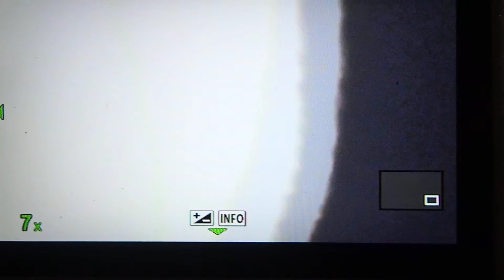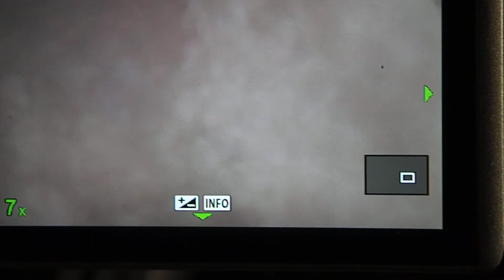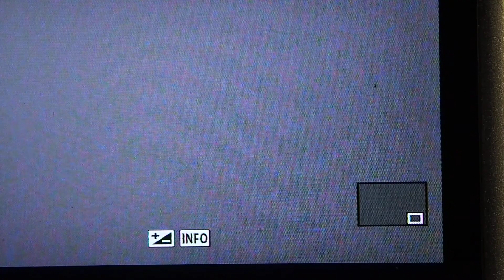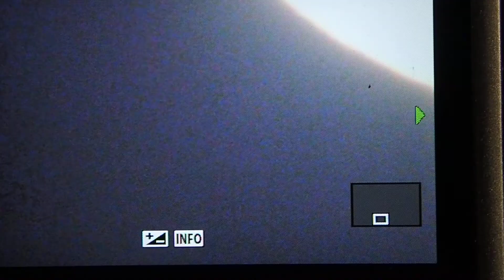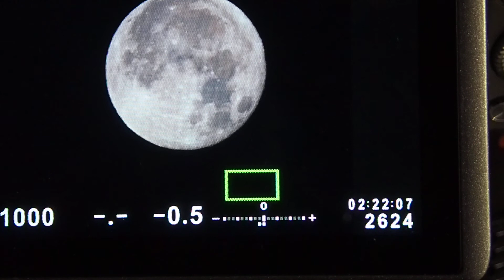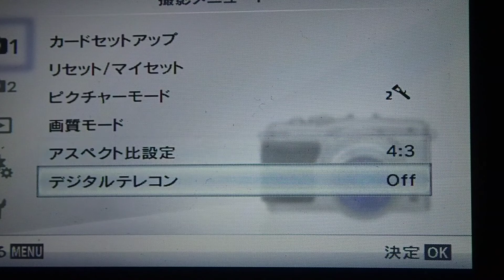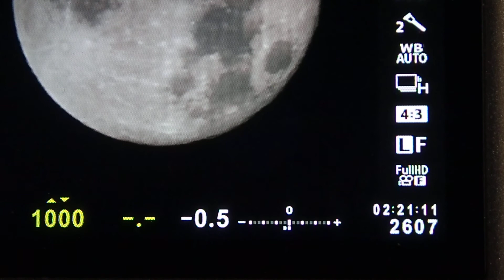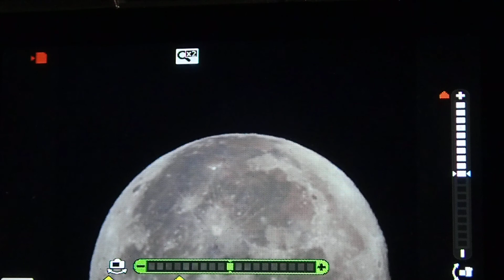月撮影時のピント合わせの実際 連写して撮影P1037376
拡大枠AFを使用して実際にピント合わせをしているピント調整が終わったら連写して複数枚(15から20枚）を撮影する。月の表面がジワジワ変化しているのでRegistax6で10枚スタックしてくっきりした画像を得るため。